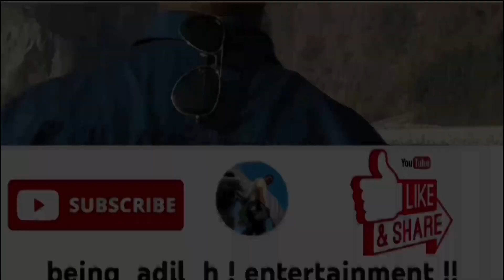Foundational Literacy and Numeracy (FLN) | 5 days training on FLN | NIPUN Axom | Day IV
the classwise competencies fln foundational literacy and numeracy nep2020 nipun bharat
foundational learning
numeracy
kg teacher training
numeracy